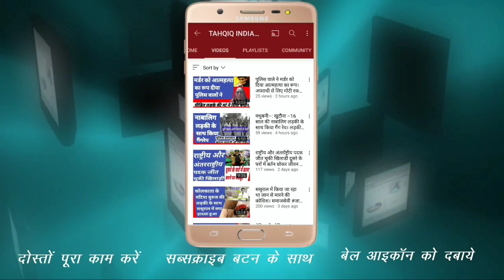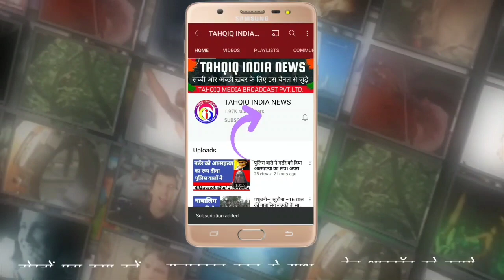Burj Khalifa tower Dubai ! Pathan movie ! Shahrukh Khan